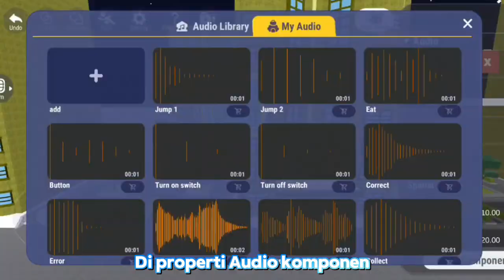Bagaimana cara menambahkan musik ke objek?